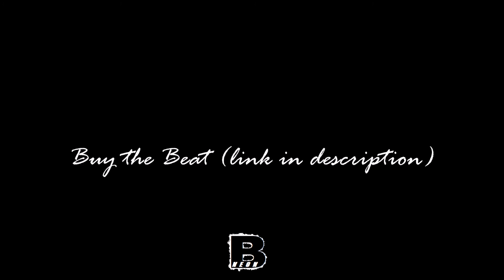*FREE* Dark Trap Beat with voices - "Ritual" (prod. by blackneon)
prod. by blackneon

or make an offer for exclusive rights.

Free Beats are only for non-profit use!